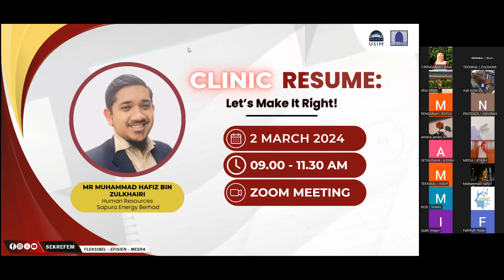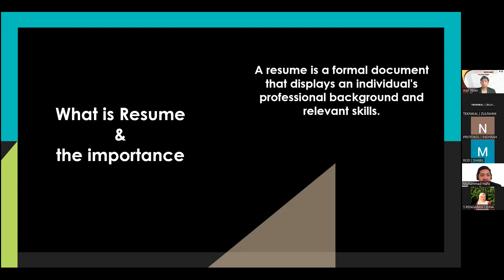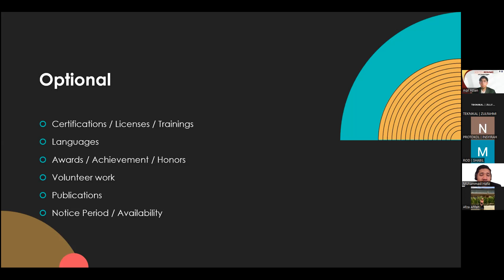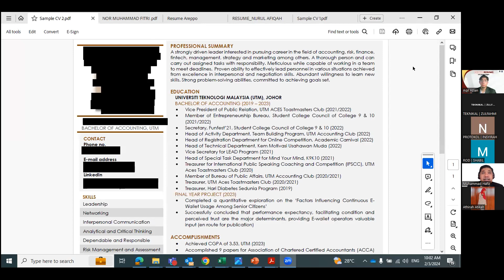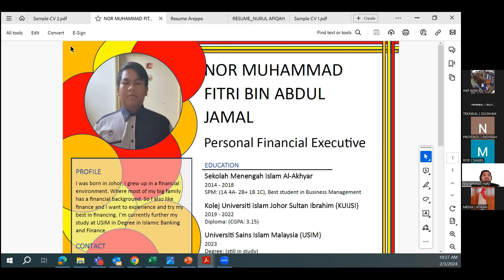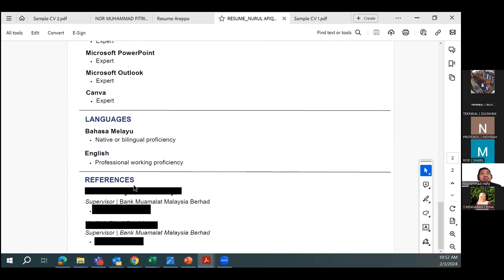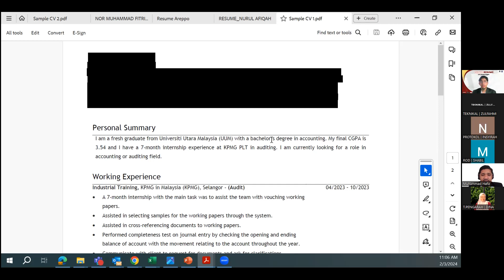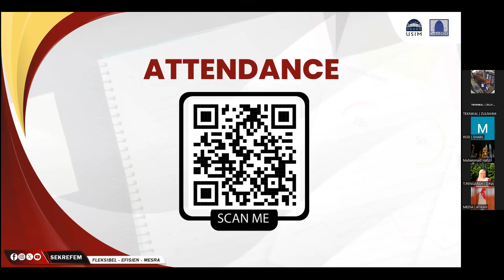CLINIC RESUME: LET'S MAKE IT RIGHT!